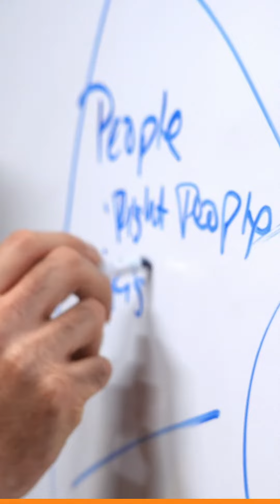Becoming an EOS Implementer Allows You to Have More Freedom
Entrepreneurs can't always see what you can.

They need your perspective to shed the light on what they're missing.

Entrepreneurs and businesses everywhere are waiting for you to help them break through the ceiling. 💪